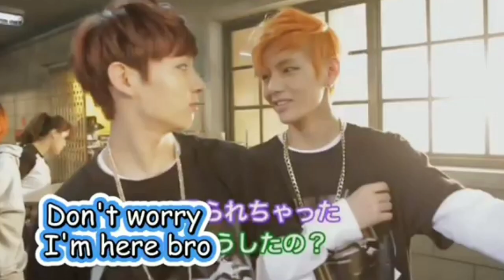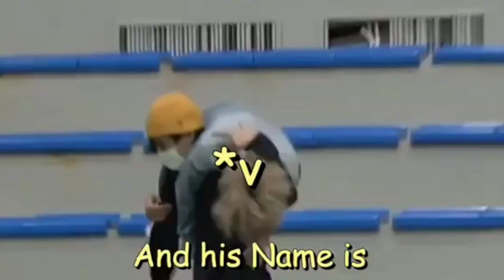BTS latest momments that you should watch at 2 AM 😅